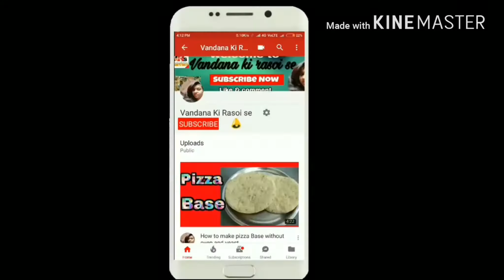Till gur laddu recipe/ सर्दियों के खास तिल और गुड़ के लड्डू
तिल के लड्डू खास सर्दियों के मौसम में पड़ने वाले त्योहार सकट चतुर्थी, लोहड़ी, मकर संक्रांति में बनाये जाते हैं इसको बनाने में इन सामग्री की आवश्यकता है -

til recipe, तिल के लड्डू, तिल के लड्डू बनाने का तरीका तिल के लड्डू कैसे बनाएं, how to make til gud ladoo,

सामग्री

तिल - 250 ग्राम
गुड़ - 250 ग्राम
घी - 1 चम्मच
पानी

आपको विडियो कैसी लगी कमेंट करे
धन्यवाद ☺️